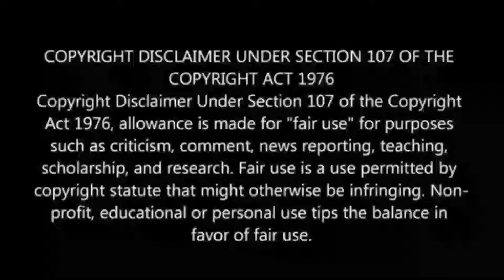Eeswaran Official Teaser Reaction | Silambarasan TR | Susienthiran | Gnanendra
Eeswaran Official Teaser Reaction By Gnanendra.K.

   Our channel makes only reaction and movie review.

Follow me on:
Gnanendra.K.